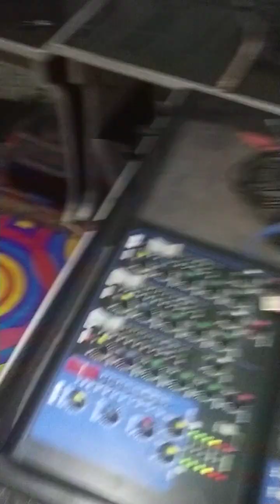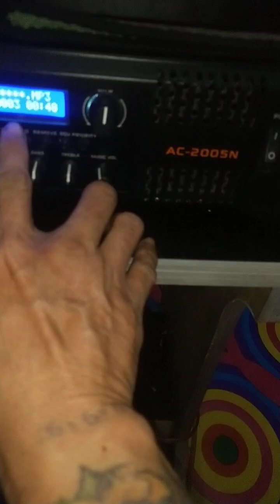JES PRO AUDIO RESTORED BATIBOT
AYAN NA SYA MGA BOSSING, ALL ORIG PA DIN AT NAAYOS NATIN ANG TWEETER NYA DKO P LNG KINAKABIT YUNG SCREEN